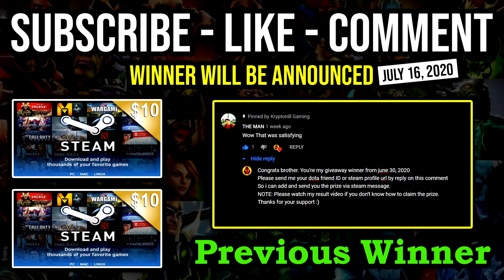NEW 7.27a MOST CANCER HERO 1Kill Per Min EZ Melt Down Enemy in 2s IMBA Clinkz 9K MMR DotA 2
► This Video Shows: How to Melt Down Everyone in Just 2 Seconds with 1 Score Per Minute Clinkz in this 7.27a Update.

Initial release date: July 9, 2013
Developer: Valve Corporation
Designer: IceFrog
Genre: Multiplayer online battle arena
Publisher: Valve Corporation
Engine: Source 2

2.LIKE
3.COMMENT

⏰Upload Schedule⏰
➤7:00AM
➤11:00AM
➤3:00PM
➤7:00PM
➤11:00PM

►Hero: Clinkz, the Bone Fletcher, is a ranged agility hero specializing in ambushing lone enemies due to his high physical damage and incredible speed. Though frail and easy to kill, Skeleton Walk grants Clinkz stealth and haste to escape and re-position himself. This skill is also what makes Clinkz such an incredible ganker. This assassin is also equipped with Death Pact which consumes an enemy unit or creep for bonus health and an armor debuff. It also gives 5 permanent bonus damage for every hero killed while under its effect. Searing Arrows provide huge bonus damage, greatly injuring enemies. To aid his assault, Clinkz can summon an Burning Army of fiery bone archers who cut down his foes with powerful arrows.